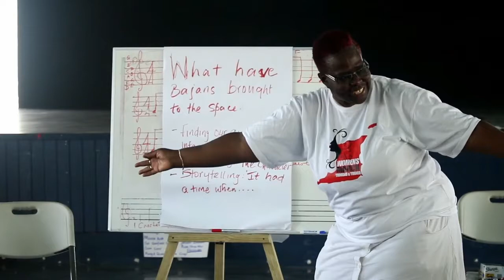Carnival/ Kadooment Theatre Workshop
The National Cultural Foundation's Theatre Arts Desk was pleased to host Trinidadian theatre practitioner Rhoma Spencer on Saturday, March 18th, 2017, at the Queen's Park Steel Shed. Ms. Spencer, an acclaimed Caribbean actor, director and playwright, delivered a workshop on Carnival/Kadooment Theatre. Recently, also supported by the NCF Theatre Desk, Barbadian actors Sonia Williams and Levi King travelled to Trinidad to perform in Lordstreet Theatre's Carnival Medea, which Spencer directed and co-wrote. The cultural exchange has proven to be very beneficial to all the participants, and demonstrates the value of meaningful collaboration with our colleagues across the region. Highlights of the workshop in the video clip here.